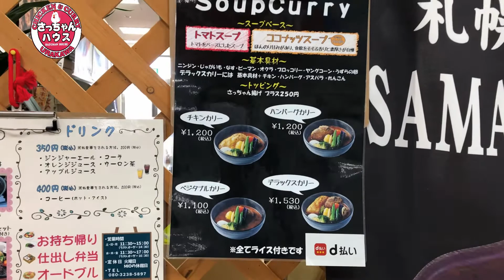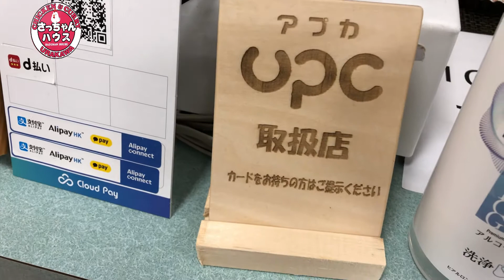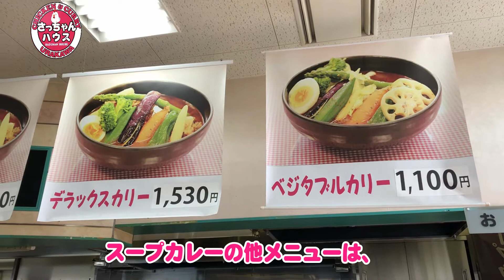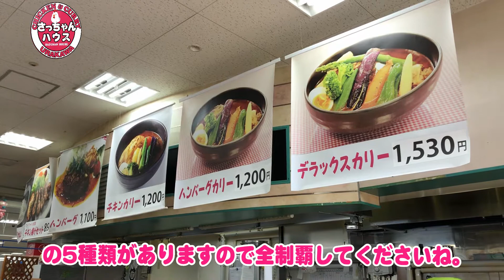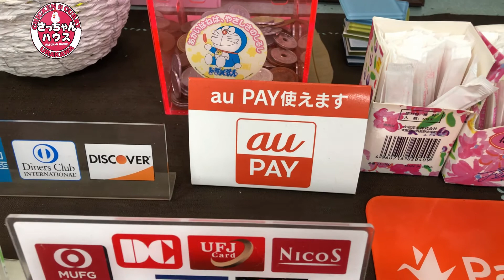【スープカレー】札幌SAMA直伝のスープカレー！さっちゃんハウス！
スープカレーを食べたいと思っても札幌まで行かなければ食べられませんね、所が札幌で有名なSAMAのスープカレーが浦河で食べられるんです！サマ社長の直伝スープカレーがさっちゃんハウスで食べられます、私もファンでよく食べに行きます。
訂正：スープカレーの種類は5種類と書いていますが4種類の間違いです。

・さっちゃんハウス
浦河町大通3丁目53番地　浦河ショッピングセンターMio
11月1日より営業時間が下記の通り変わります。
ラストオーダー　14:00

【関連動画】
【パンケーキ】さっちゃんハウス のふわふわパンケーキ！